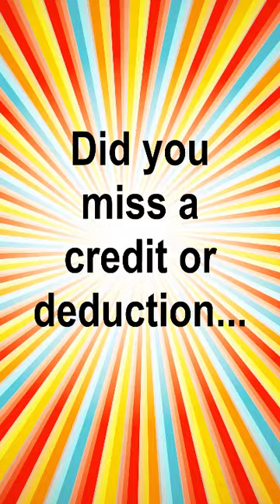Need to Correct Your Tax Return?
Watch this IRS video for five things you need to know about amending a tax return